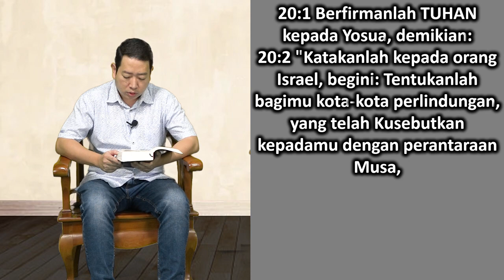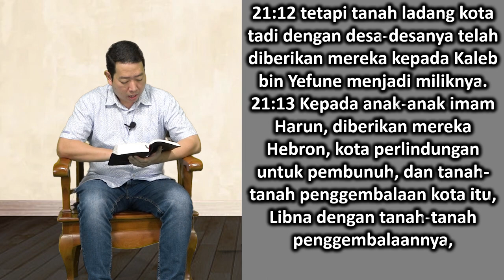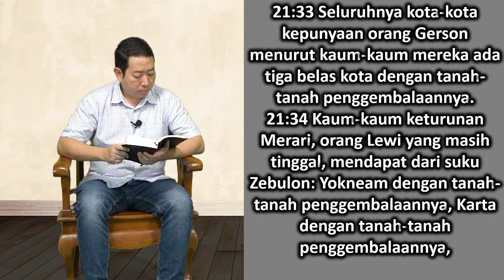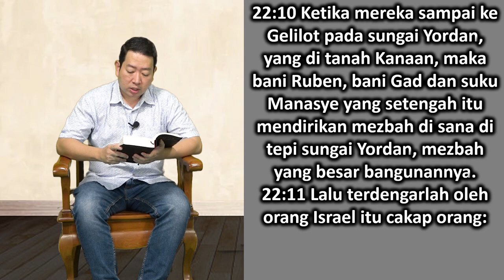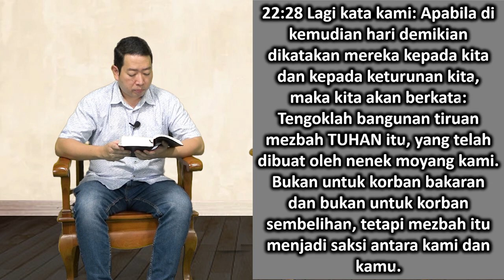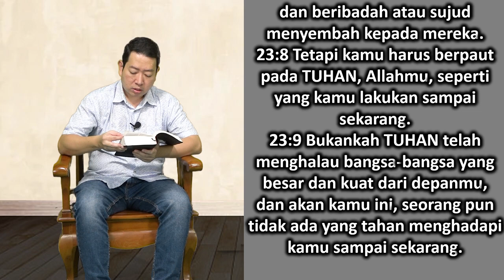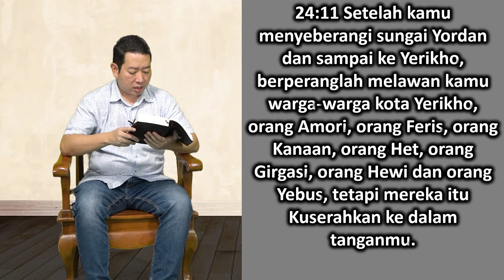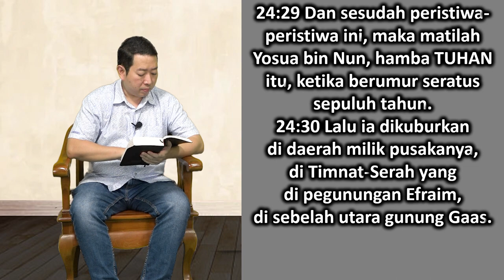Mari Membaca Alkitab | Hari ke 48 | Jumat, 17 Februari 2023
Bacaan : Yosua 20:1-24:33
Tema : "Berpegang Pada Janji-Nya"